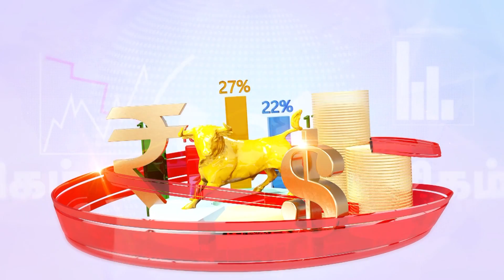Malai Murasu TV News ID Jingle / Bright Ray Team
Official News ID Jingle for Malai Murasu TV Pvt Ltd Chennai Created by Bright Ray Productions Chennai / Mumbai K.Devabalan 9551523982

Content: Malai Murasu TV
Creative Director / Concept : K.Devabalan 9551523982 B.Sc.Vis.com.
Music Director: Mr.RV Anand
Composed, Mixed &  Mastered by RV Anand & Team.

~ Team of Young Talents ~